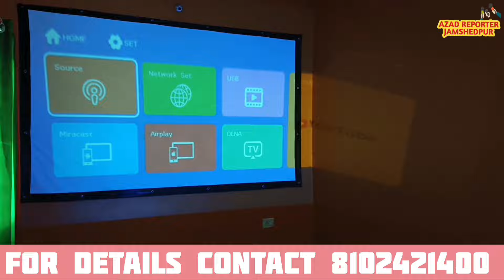Tata Nagar Railway Station।। Railway Police Force।GRP।। Kolkata